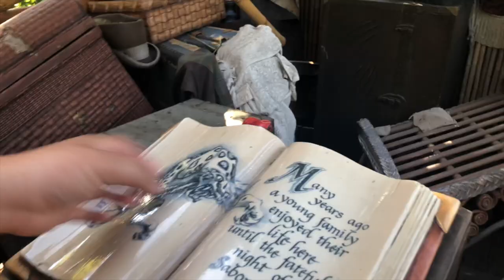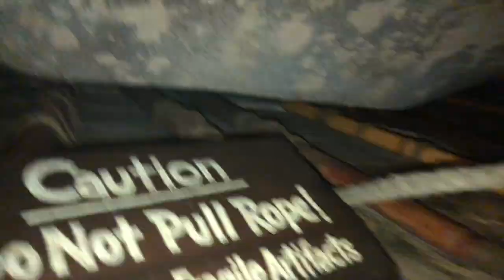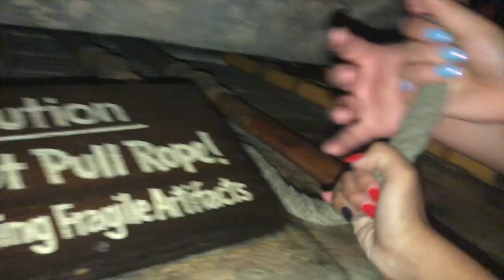no endcards, no intros, just two ears (profanity) ~ vlog #4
March 16th, 2019, Vlog #4

memories.

Featured Friends!

Kyler Tran
Jonny Nguyen
Dominic Haynes
Sophia Wang
Isabella Ung
Camron Basa
Jordan Larot
Shaye Perez
Ava Fortes
Sadie Vong
Sabrina Zarate
Davis Arnold
Nevaeh Renegado
Kristen Nguyen
Joaquin Luna
Michael Villasenor
Ruthie Alvarado
Luis Pogemiller
Rayhan Kabir
Aydan Claro

My Equipment:

Camera - I use my iPhone 8+ as a camera, it’s on the 4K/24 FPS setting, sometimes I use my Canon EOS 70D
Microphone - Normally I use the iPhone microphone, but sometimes I whip out my Shure MV88 Digital Stereo Condenser Microphone
Tripod - With my phone, I use the Manfrotto Mini Tripod with Universal Smartphone Clamp, but when using my Canon I don’t know where the tripod is from whoops

Editing Software - I personally like iMovie the best and you’ll see me use it on most videos, but every now and then I use WeVideo and Adobe Premiere Pro

Thank you so so so much for watching and reading the description! Love you!